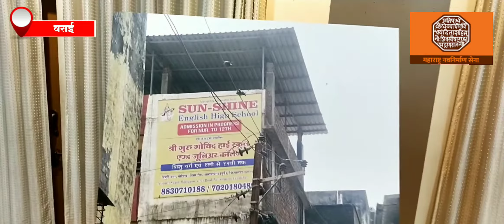मनसेच्या अनधिकृत बांधकाम प्रदर्शनावर भाजपाची पहिली प्रतिक्रिया | भाजप नेत्याची प्रदर्शनालाही भेट !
Mi Maharashtra Sainik